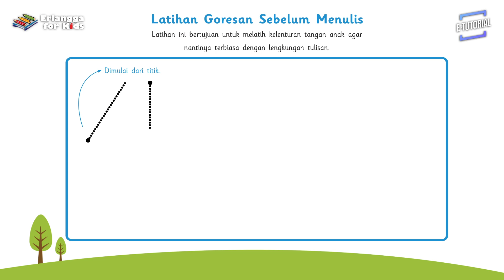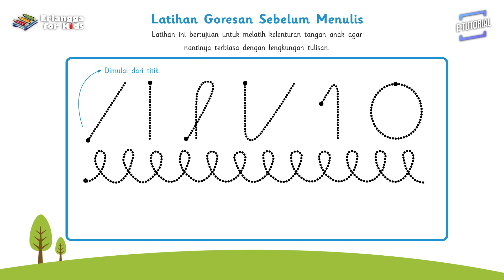Menulis R & r | Menulis Huruf Tegak Bersambung | Erlangga for Kids | E – Tutorial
Sahabat Erlangga, ayo ikuti cara menulis huruf sambung berikut ini.

Mudah sekali lho...

Ayo, ikuti di rumah ya.

TENTANG BUKU
BUKU 4 SAHABAT: MENULIS HURUF TEGAK BERSAMBUNG

Menulis huruf tegak bersambung bukan hanya bermanfaat untuk melatih kemampuan anak dalam menulis. Kegiatan ini juga bermanfaat untuk melatih kerapian, kesabaran, daya seni, dan kemampuan berpikir anak agar lebih optimal. Buku Menulis Huruf Tegak Bersambung Bersama Hewan A-Z disusun dengan mengacu pada keputusan Direktur Jenderal Pendidikan Dasar dan Menengah Departemen Pendidikan dan Kebudayaan No. 094/C/Kep/1.83, tanggal 7 Juni 1983, serta Penegasan Ukuran Tulisan tangan No. 0521/C2/U.88, tanggal 27 Juni 1988.

Buku ini tidak hanya dilengkapi dengan panduan goresan menulis huruf sambung A sampai Z. Di dalamnya juga terdapat berbagai ilustrasi hewan berawalan huruf A sampai Z, yang dibuat menggunakan goresan huruf sambung dan dapat diberi warna. Berbagai kegiatan di dalam buku ini akan mengajarkan anak menulis huruf tegak bersambung dengan cara yang mudah dan menyenangkan.